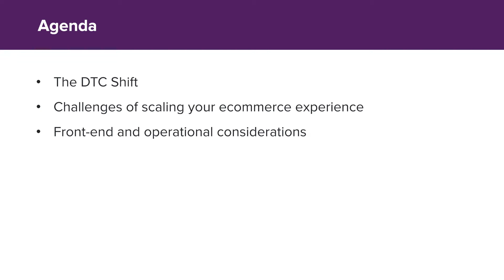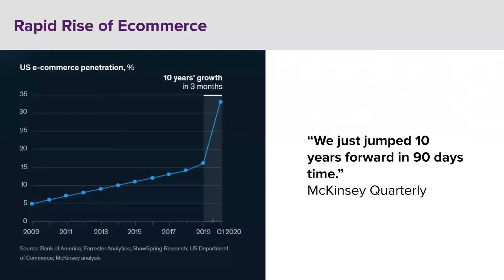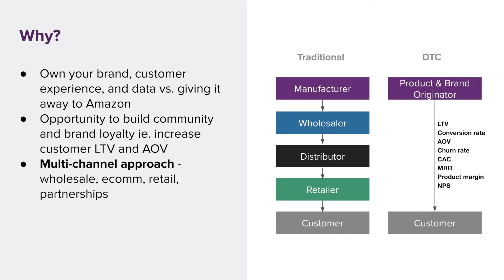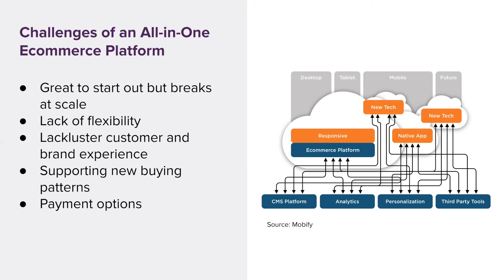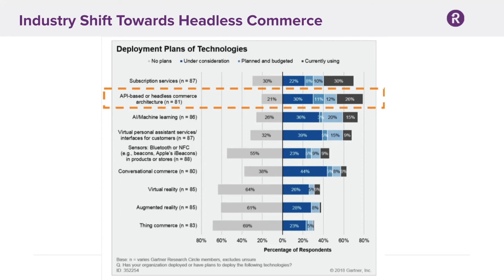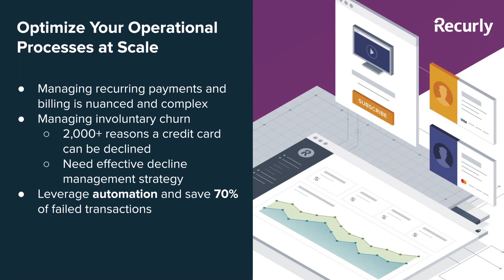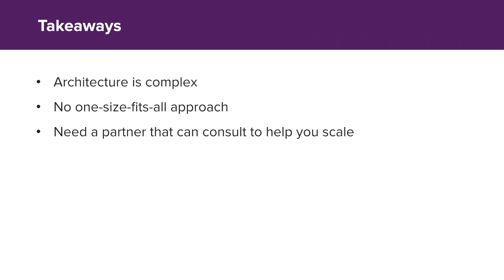Why Headless Commerce is the Future of Retail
Why leading direct-to-consumer brands are choosing a headless commerce architecture for their tech stack.